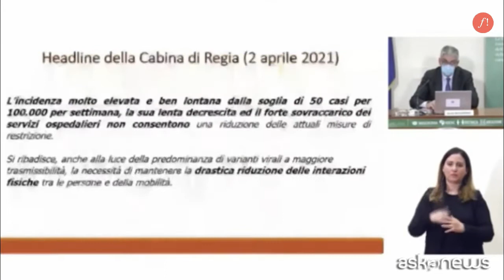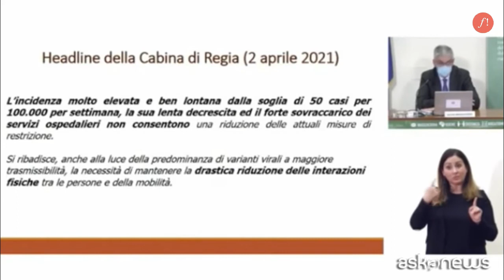Brusaferro: "Incidenza del Covid ancora alta, decrescita lenta"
Milano, 2 apr. (askanews) - "L'incidenza della malattia - ha aggiunto Brusaferro - è ancora molto elevata, e comunque lontana da soglia di sicurezza (50 nuovi casi ogni 100mila abitanti), la curva mostra una decrescita lenta e un forte sovraccarico dei servizi ospedalieri, e questo da una parte è un segnale che le misure funzionano, ma anche che occorre ancora grande vigilanza per portare il contagio su livelli più contenuti". Lo ha detto il presidente dell'Istituto superiore di Sanità Silvio Brusaferro nella conferenza stampa sull'analisi del monitoraggio regionale sul Covid-19.

Le terapie intensive, ha aggiunto Brusaferro, sono "saturate da pazienti Covid nel 41% dei casi rispetto al 39% della settimana scorsa. Crescono le percentuali sia in terapia intensiva, sia in reparti di area medica".